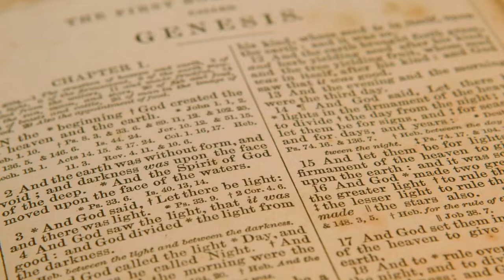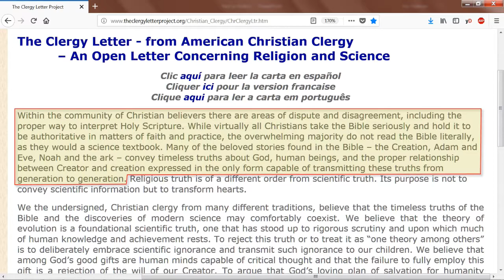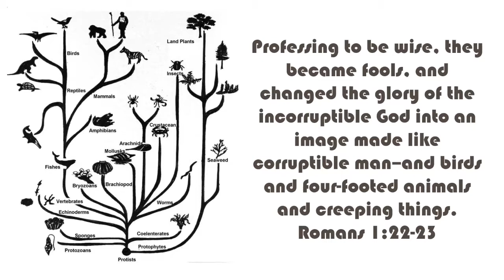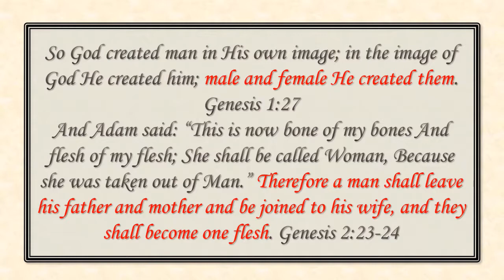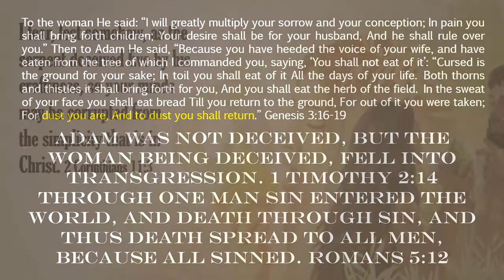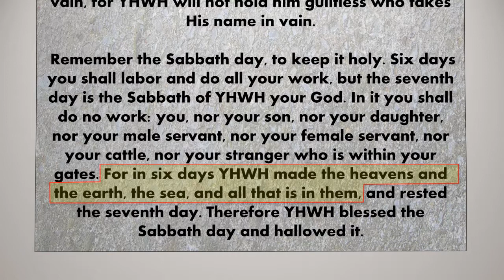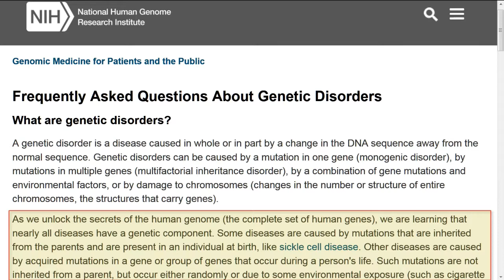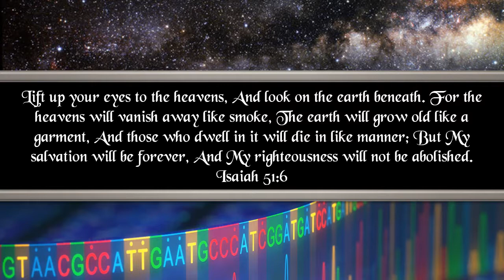Fact or Fiction?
Paul once wrote: Let no one deceive himself. If anyone among you seems to be wise in this age, let him become a fool that he may become wise. For the wisdom of this world is foolishness with God. For it is written, “He catches the wise in their own craftiness”; 1 Corinthians 3:18-19 Today these words are just as applicable as they were in Paul's time, and we invite you to join us as we discover how to apply Paul's warning to the first 9 chapters of the Bible!